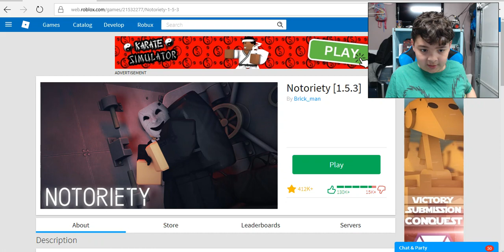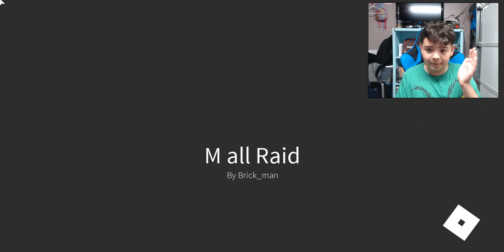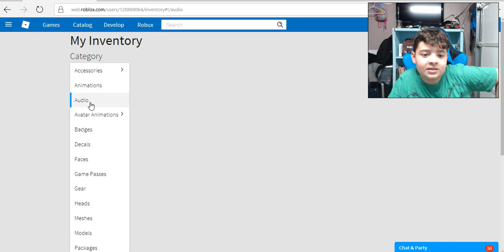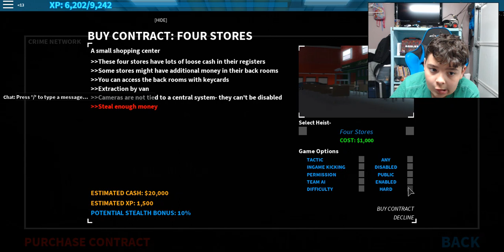BEING A ROBBER!!!